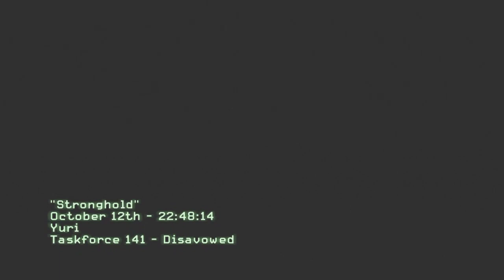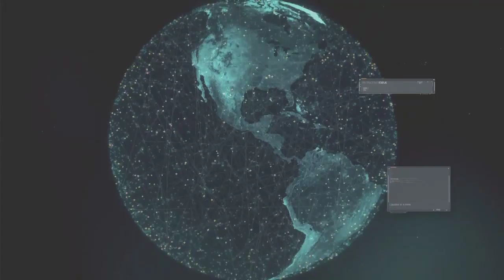COD MW3 - EP 13 Modern Warfare 3 Campaign